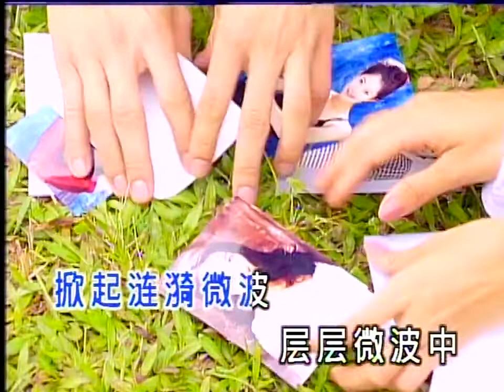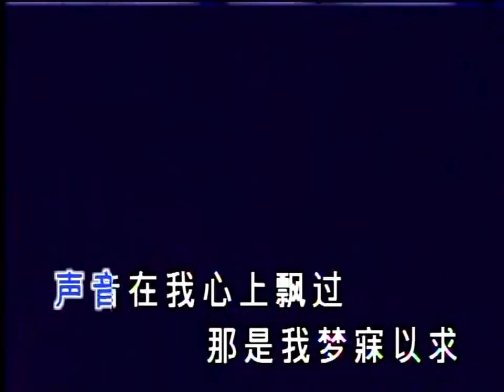卓依婷&凌一惠 - 心聲淚痕 (sounds of tears) MV